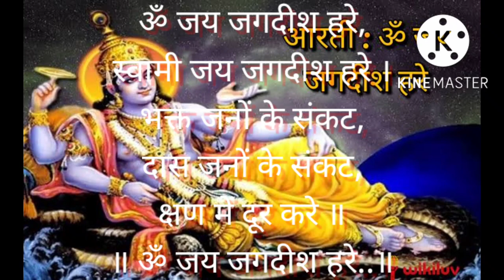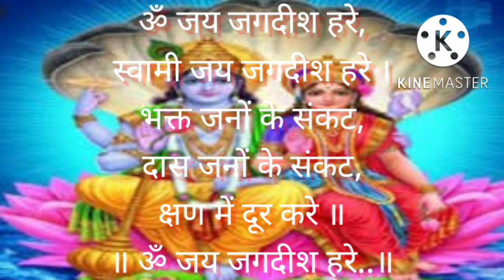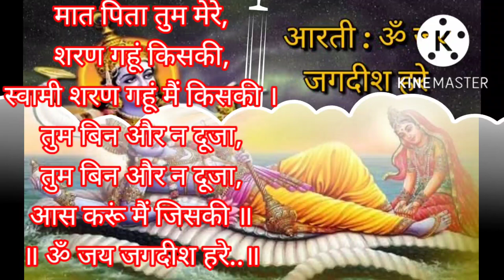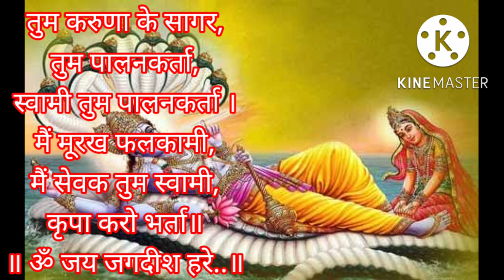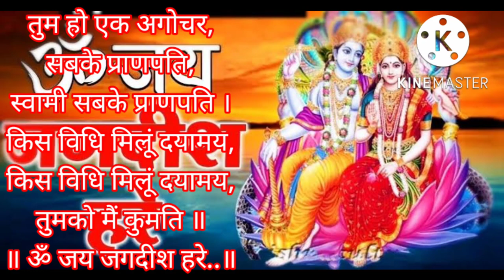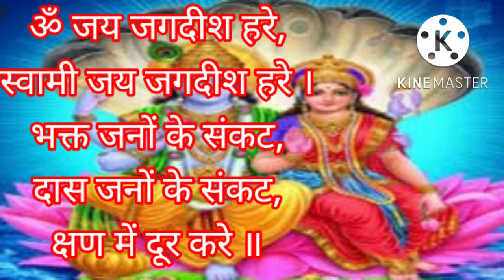आरती ओम जय जगदीश हरे गुरुद्वारा साहेब नांदेड़ में गुरुबानी स्टाइल मे।।Aarti om jai jagdish hare।